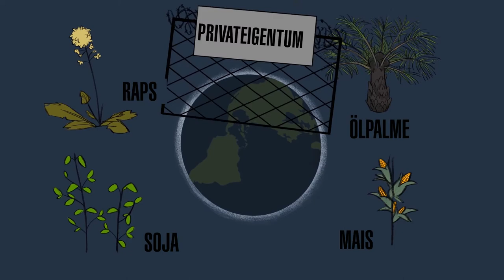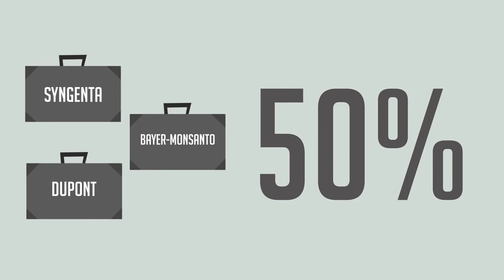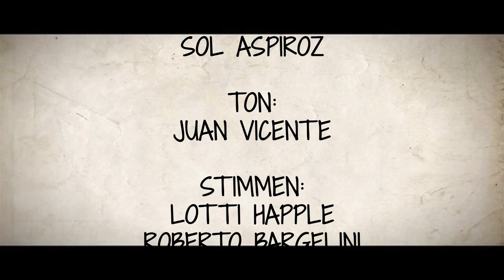Semillas en resistencia - DE